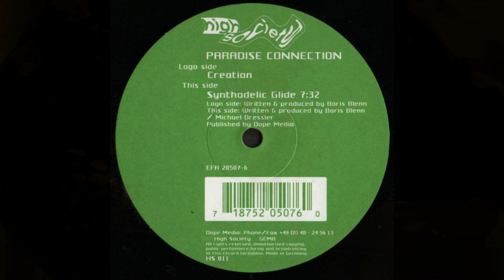Paradise Connection - Creation (Goa Trance 1997)